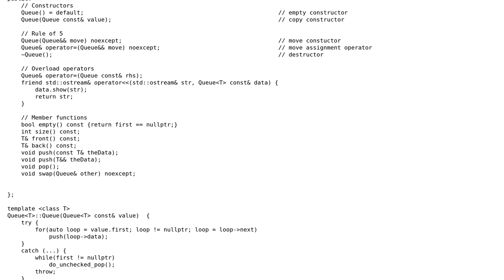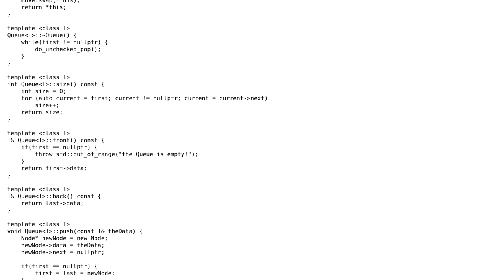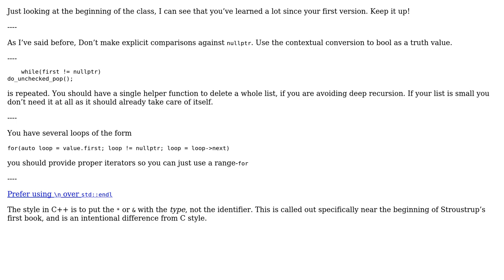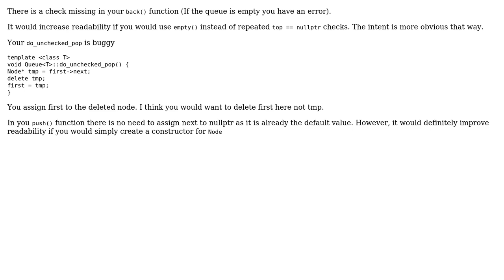Code Review: Generic Queue data structure in C++ (2 Solutions!!)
Code Review: Generic Queue data structure in C++

With thanks & praise to God, and with thanks to the many people who have made this project possible! | Content (except music & images) licensed under CC BY-SA | Music | Images & others | With thanks to user Snorrlaxxx user miscco user JDlugosz and the Stack Exchange Network Trademarks are property of their respective owners. You are responsible for your own actions.